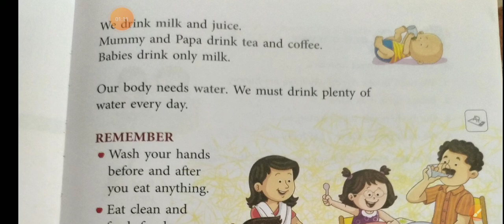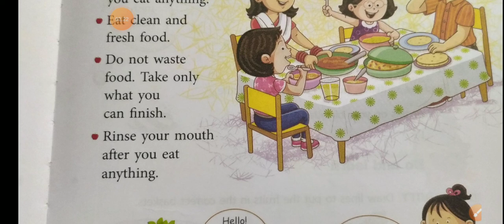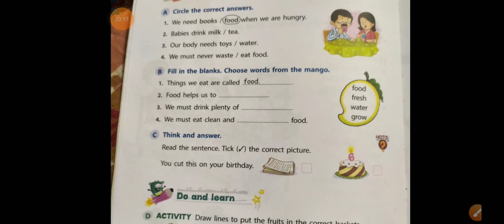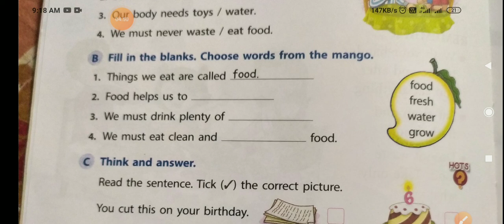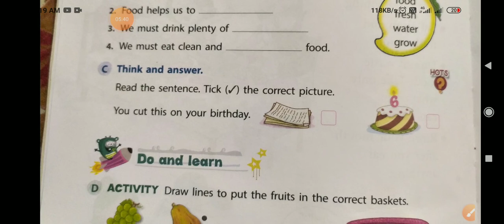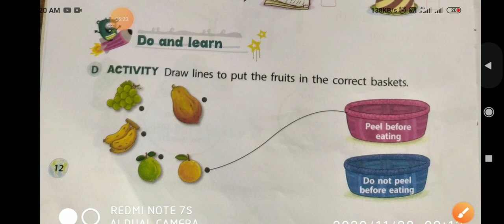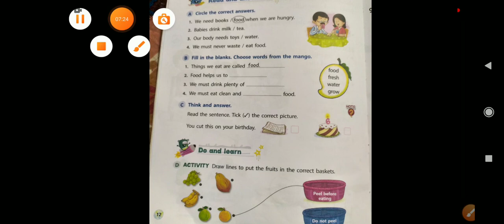class Ist Sst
the food we eat part2 lec no 4